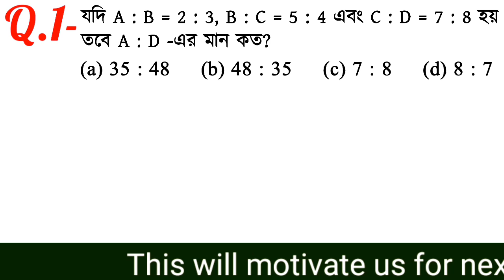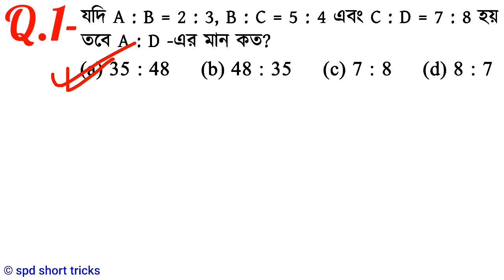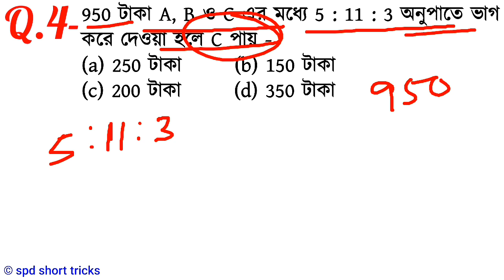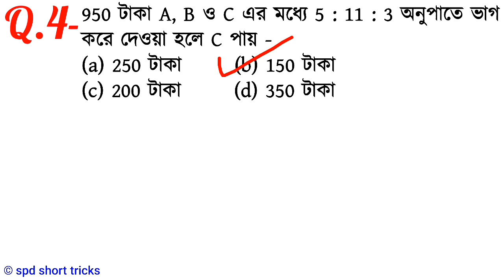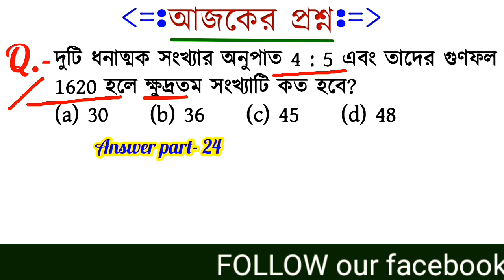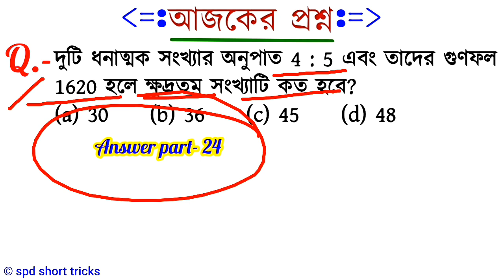Ratio & Proportion Math Tricks in Bengali for NTPC, SSC, PSC & all exams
Hello friends, in this video we shall discuss how to solve Ratio and Proportion maths and problems in shortcut method. Thats all questions are very important for all government job exams, as for example SSC, PSC, NTPC, UPSC, BANK PO, MTS and all exams.